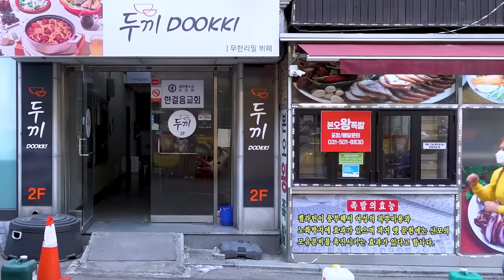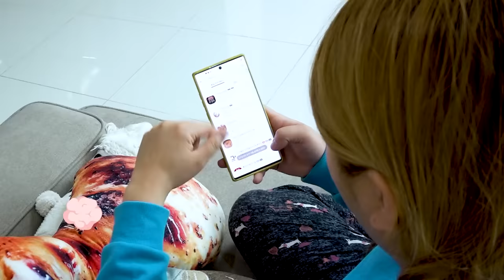Mukbang Tteokbokki Malatang 두끼 신메뉴 마라탕 무한리필 먹방! 우삼겹 떡볶이 튀김 EATING SHOW | HIU 하이유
하이유가 떡볶이 무한리필 음식점에 갓어요~!
하이유의 두끼 마라탕 떡볶이, 우삼겹, 튀김, 오뎅, 볶음밥, 아이스크림, 콜라 먹방!

HIU just went to a tteokbokki all-you-can-eat restaurant~!
HIU's malatang tteokbokki, beef samgyeop, tempura, oden, fried rice, ice cream, and cola Mukbang!